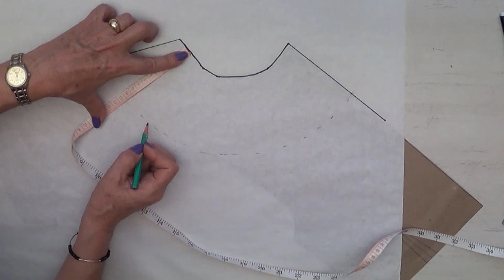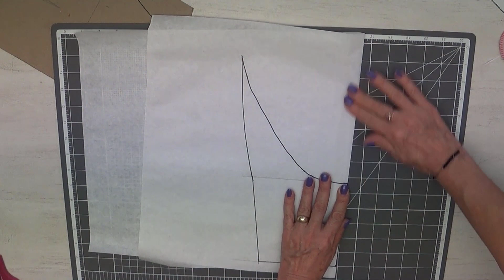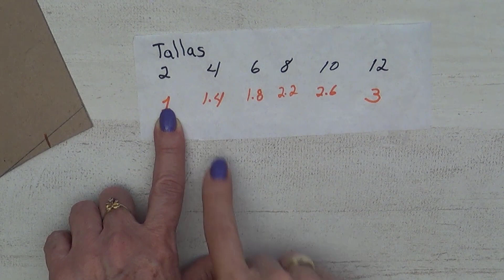Como hacer el Cuello plano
Este cuello es muy lindo y se puede hacer con varios  diseños, lo puedes poner en blusas , vestidos, batas,  abrigos, ya sea para bebes, niñas, niños o también para damas.